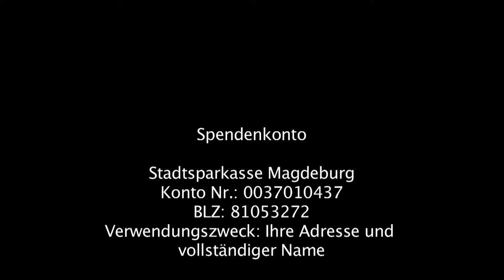Graue Riesen - Leben zwischen Rost und Heu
Das Elefantenhaus im Mageburger Zoo ist in einem desolaten Zustand. Geld steht nicht zur Verfügung um nötige Renovierungen zu veranlassen. Gedreht 2007, soll dieser Film als Spendenaufruf an alle gelten.